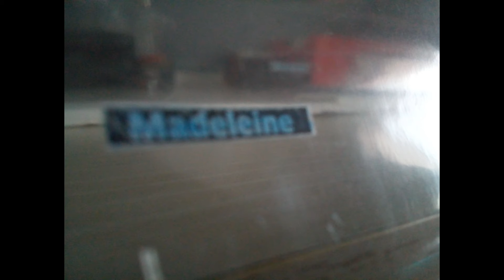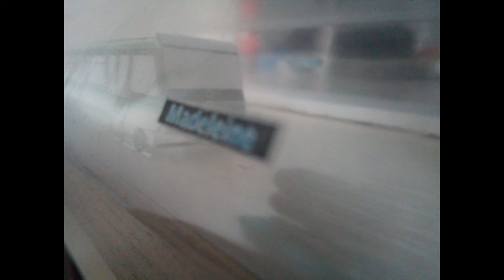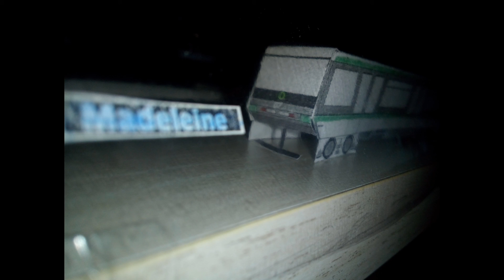Madeleine - MP89CA - Rame 07 (Ligne 14)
Après une période où je me suis plus basée sur les photos et les spots, me revoilà avec une vidéo de maquette après 2 mois d'absence. Et elle se consacre sur la ligne 14 avec avec la station Madeleine et une galerie du MP89CA numéroté 07. Certaines photos se voient en contre-jour en raison du reflet et je m'en excuse.